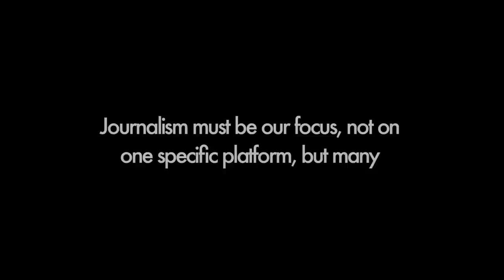Greg Hywood's Presentation at the 2011 PANPA Future Forum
Fairfax CEO Greg Hywood talks the future of the industry, circulation, tablets and News Limited